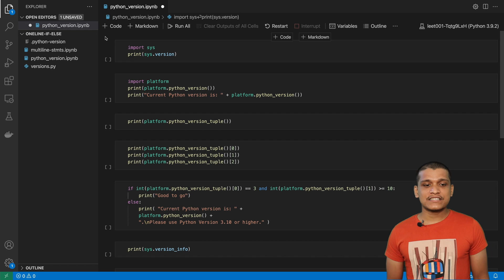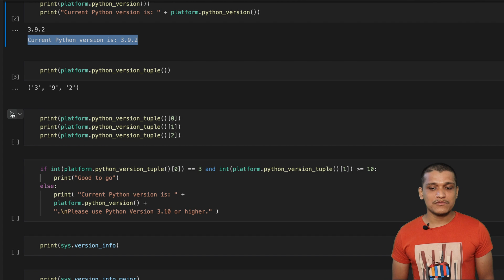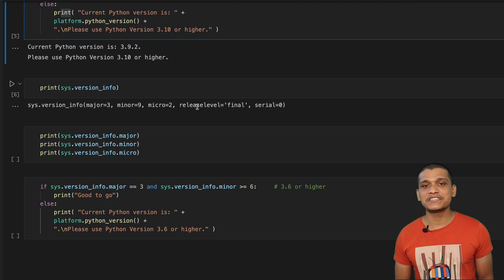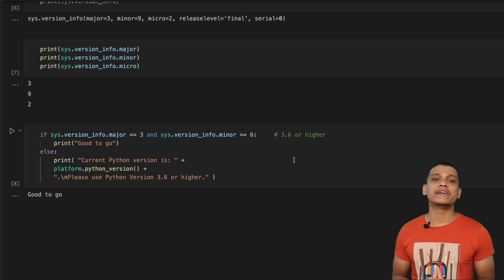Check Python Version at Runtime | Detect Python Version from Scripts | (4 ways) by OsChannel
Best Way to Check Python Version at Runtime:

In this video, we learn how to check to 'python version at runtime' from our python tools and scripts and then, if required, notify the user if the version in his environment does not meet our requirements.
I'll be showing you guys 4 ways to check the Python Versions at Runtime and then you can use the best one from all.
We are going to use the options from the 'sys' module and the 'platform' module in our examples to check the python version at runtime from our VScode terminal in mac.
I am using VSCode and Jupyter notebooks for this demo.

Tutorial Timeline:
00:00 Introduction & Need
00:33 sys.version
01:06 platform.python_version()
01:35 platform.python_version_tuple()
02:21 sys.version_info
03:14 Outro - Subscribe to OsChannel for more.

# About OsChannel:
OsChannel.com is a tech channel that makes tutorial videos/vlogs about all kinds of tech and mech.